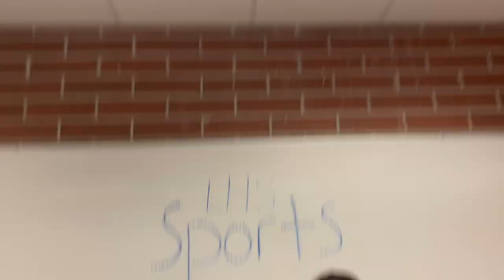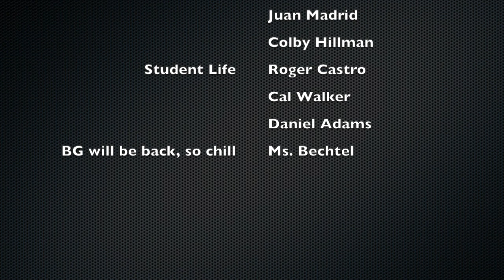LHS Today 9/12/19